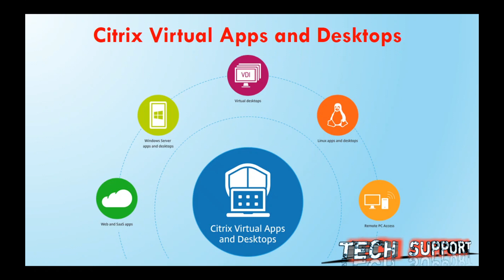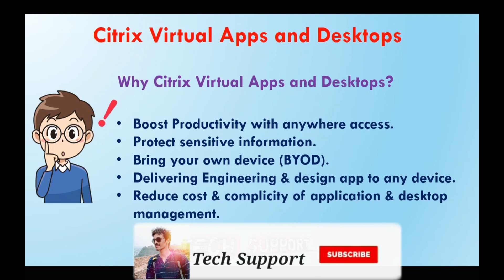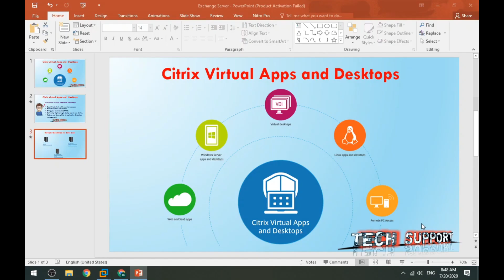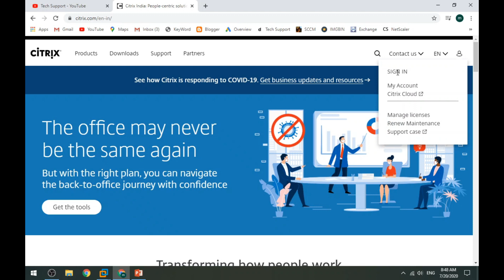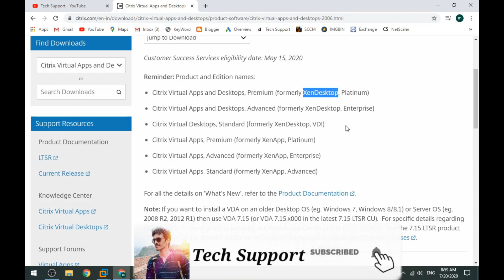Citrix Virtual Apps and Desktops | Introduction |Explained | Complete Video tutorial In Hindi